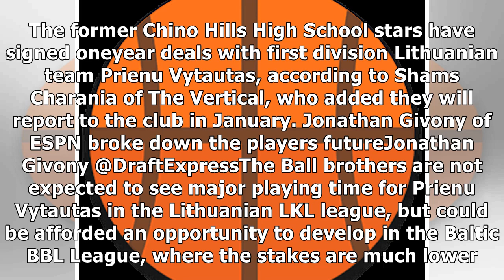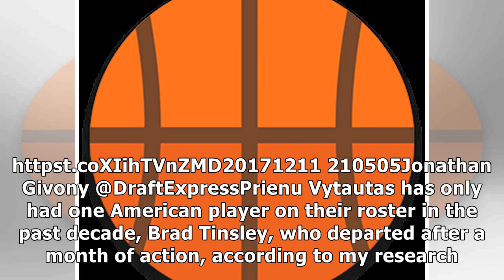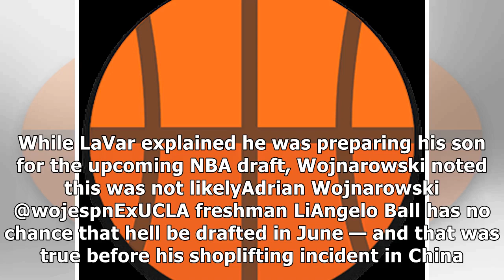Liangelo, lamelo ball sign 1-year contracts with prienu vytautas